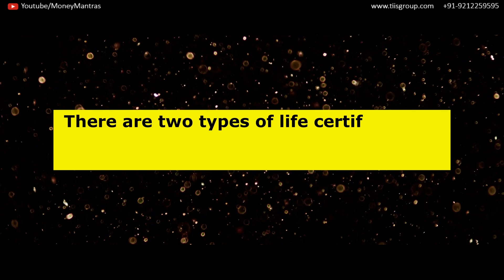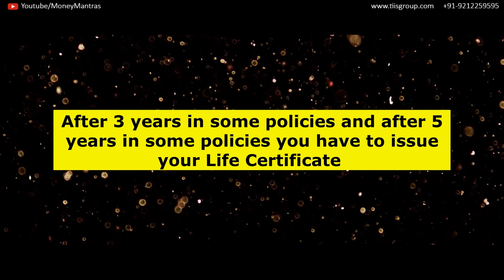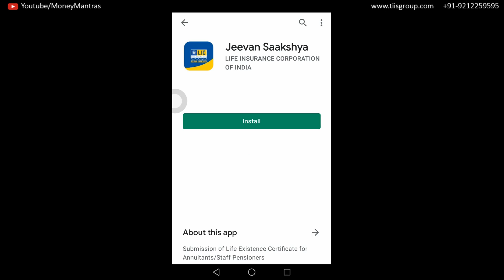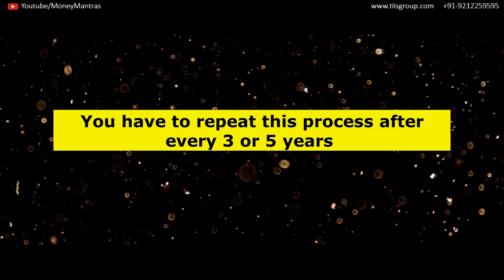Good News for Pensioners | LIC Life Certificate | By Money Mantras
धन्यवाद!!

Special Thanks  - Viewers and Reader.